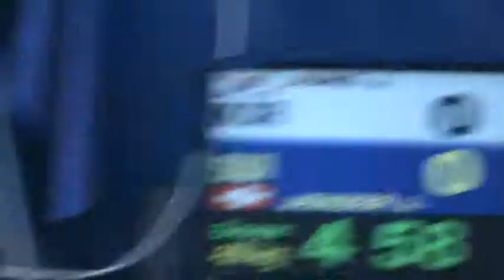Deaflympics games judo 2013